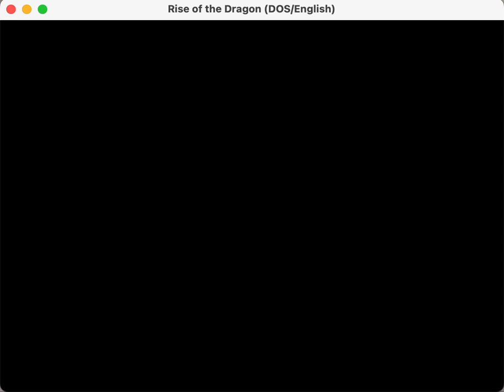Rise of the Dragon in ScummVM Progress 2024-04-20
Lots of fixes to various bits - dialogs, inventory, etc.  The game is starting to be almost "playable".  Still a lot of obvious problems.